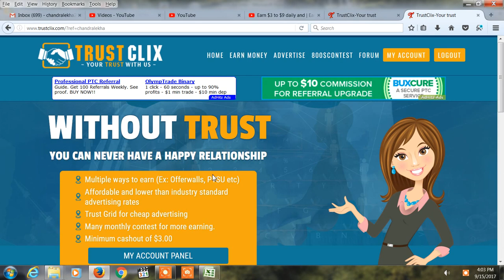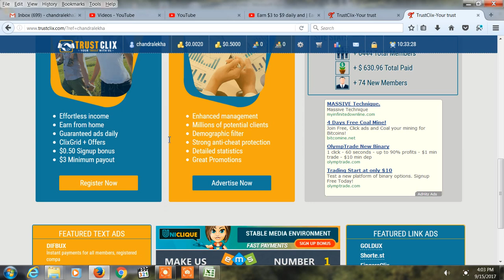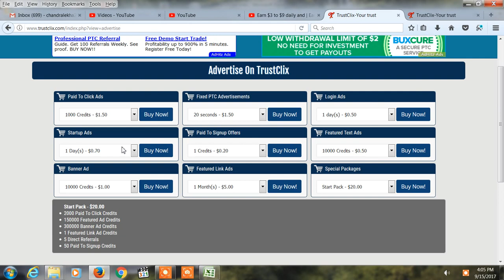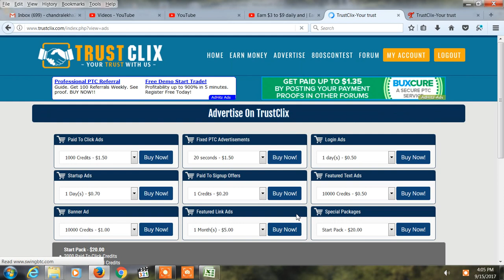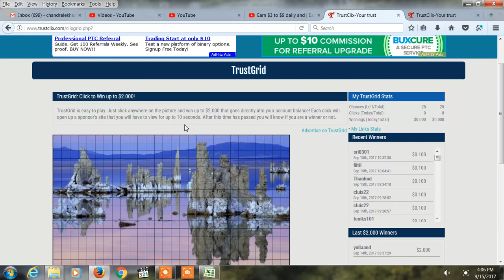Earn Daily Minimum $3 Payout | Ads View Job Without Investment in Tamil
Hi Friends,